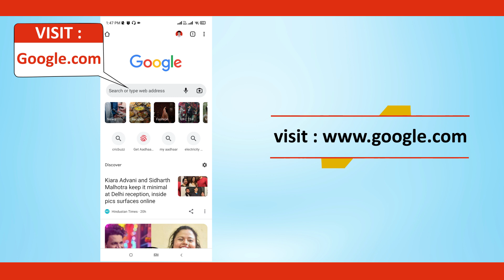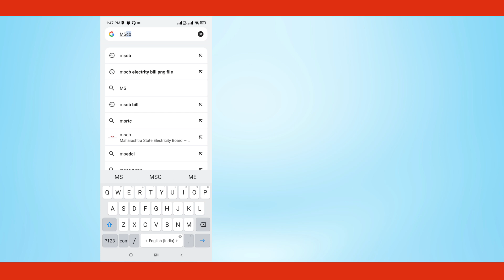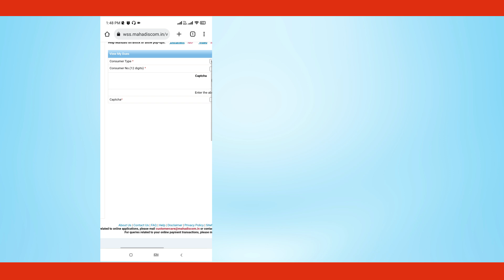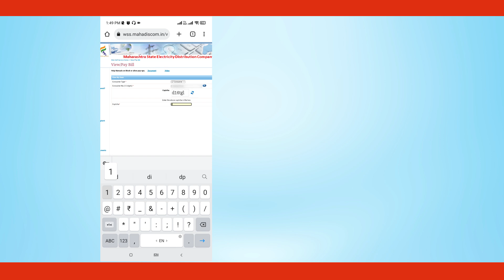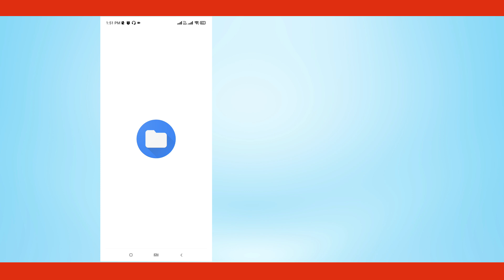How to Download MSEB Electricity Bill PDF File On Mobile Phone.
How to Download MSEB Electricity Bill PDF File On Mobile Phone | मोबाईल फोनवर MSEB वीज बिल pdf फाईल कशी डाउनलोड करावी

How to Download an MSEB Electricity Bill On a Mobile Number PDF File | एमएससीबी बिजली बिल पीडीएफ फाइल कैसे डाउनलोड करें

How to Download an MSEB Electricity Bill PDF File | एमएससीबी बिजली बिल पीडीएफ फाइल कैसे डाउनलोड करें

How to get the PDF file for the MSEB Electricity Bill (MAHAVITRAN) | एमएसईबी बिजली बिल (महावितरण) के लिए पीडीएफ फाइल कैसे प्राप्त करें।

Download a PDF of an Electric Bill. | इलेक्ट्रिक बिल का PDF डाउनलोड करें।

The 2023 Electricity Bill can be Downloaded Online. | 2023 का बिजली बिल ऑनलाइन डाउनलोड किया जा सकता है।

Instructions on How to Download the Electricity Bill. | बिजली बिल कैसे डाउनलोड करें इस पर निर्देश।

वीज बील मोबाईलवर कसे पाहावे. | How to get MSCB Bill Mobile Number?

How to Get a PDF of a Light Bill. | लाइट बिल का पीडीएफ कैसे प्राप्त करें।

Receipt for Paying a Light Bill in PDF Format | पीडीएफ प्रारूप में लाइट बिल के भुगतान की रसीद

"How to Download an MSCB Electricity Bill '' in this video (Maharashtra State Electricity Distribution Company Limited). | इस वीडियो में "एमएससीबी बिजली बिल कैसे डाउनलोड करें'' (महाराष्ट्र स्टेट इलेक्ट्रिसिटी डिस्ट्रीब्यूशन कंपनी लिमिटेड)।

How to Download the MSCB electricity bill in PDF format  | पीडीएफ प्रारूप में एमएससीबी बिजली बिल कैसे डाउनलोड करें